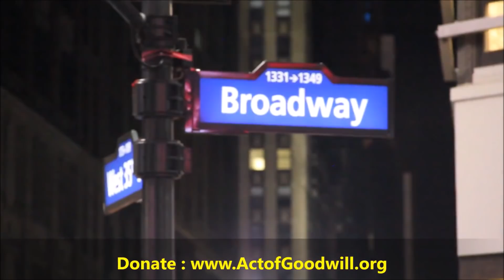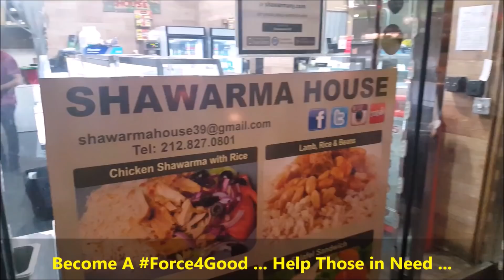Feeding Homeless | New York City | Act of Goodwill | Muslim Giving Back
As MUHAMMAD ALI once said "Service to others is the rent you pay for your room here on earth. " ... ActofGoodwill believes in HelpingTheNeedy and as AmericanMuslims its our responsibility to ensure our neighbors dont sleep Hungry at night!